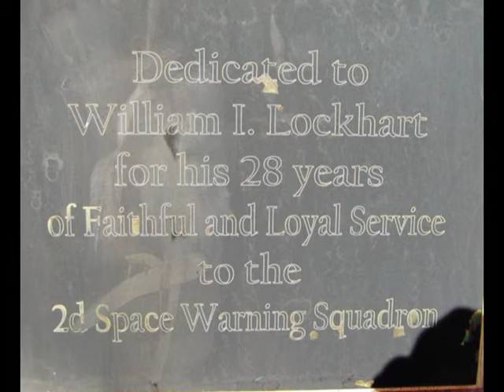Bill Lockhart Photo Presentation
Bill Lockhart died on November 18th, 2008. This is a photo presentation of his life. This was shown at his funeral service. He is loved. He is missed.
Love you Daddy,
Chelle